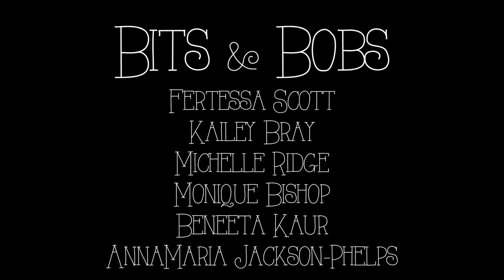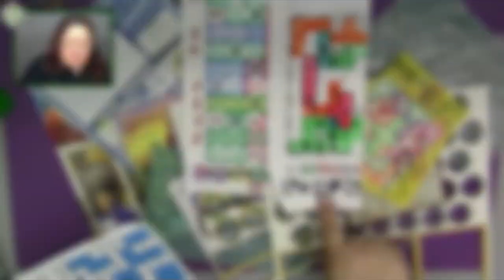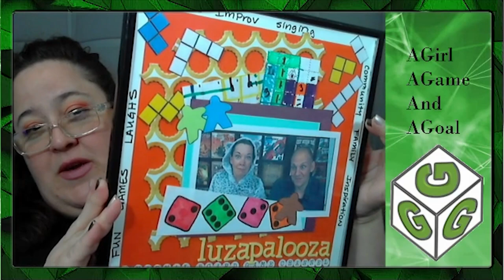Bits & Bobs - Shelfapaluza Special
A whole weekend of games and fun with GGS and Luzapalooza.

0:00 Intro
0:25 AnnaMaria Jackson-Phelps - Roleplaying Games
3:36 Stella Jahja - Escape Room Games
6:48 Carla Kopp - New Ways to Design
10:37 Beneeta Kaur - Board Games Changed My Life
12:58 Julie Ahern and Rachael Blaske - You're Invited!
15:50 Banana Chan - Writing RPGs
21:04 Monique Bishop - Playing Games with the Family
25:34 Deedee Sanchez - Crafting with Bits & Bobs
29:07 Fertessa Allyse - Board Game Ettiqu
34:06 Amy Hacker-Ott - Confidence
38:06 The Cardboard Kid - Solo Games
40:36 Emma Janssen - The Circus
42:10 Michelle Ridge - Take That!